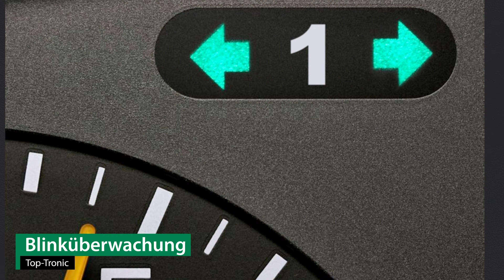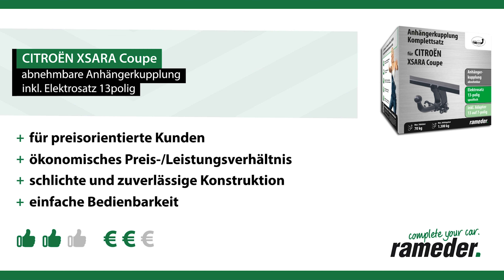Anhängerkupplung abnehmbar CITROËN XSARA Coupe | AUTO-HAK Komplettsatz + Montage von Rameder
►Anhängerkupplung abnehmbar + Elektrosatz + Montage | CITROËN XSARA Coupe | AUTO-HAK

Einbau, Montage und Produktvorstellung einer universal Anhängerkupplung inkl. E-Satz für den CITROËN XSARA Coupe . Die vorgestellte AHK abnehmbar von AUTO-HAK ist bei Rameder erhältlich Das Nachrüsten der Anhängevorrichtung kann optional in einem unserer bundesweit verteilten Montagepoints von uns übernommen werden

Warum sollte ich meine Anhängerkupplung für den CITROËN XSARA Coupe bei Rameder kaufen?
+Bestpreis-Garantie
+Maximaler Kundenservice

Ist die Anhängerkupplung abnehmbar von AUTO-HAK die richtige für meinen CITROËN XSARA Coupe von CITROËN?